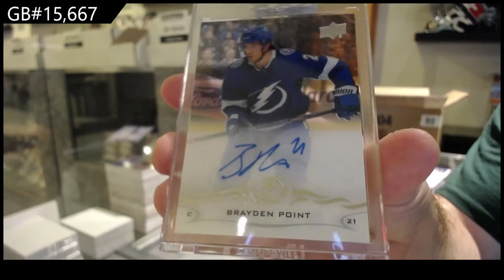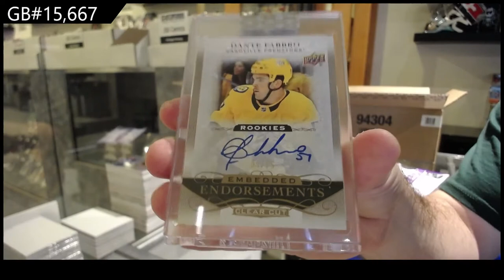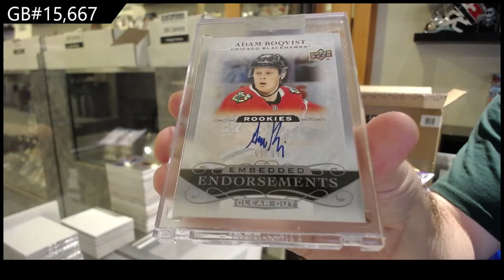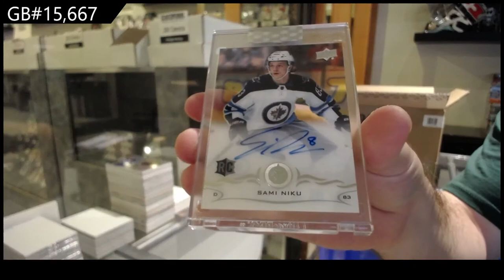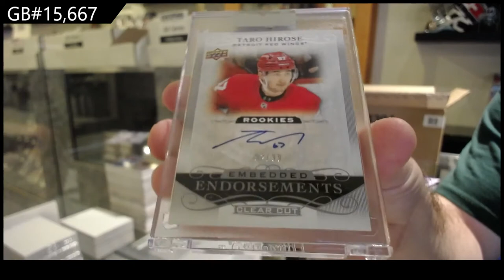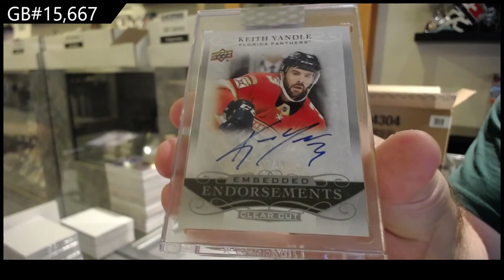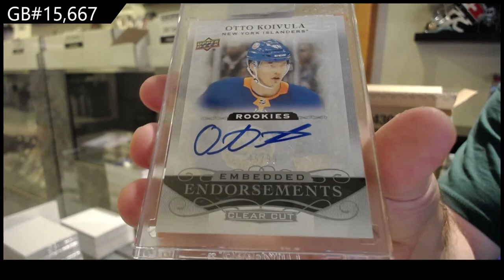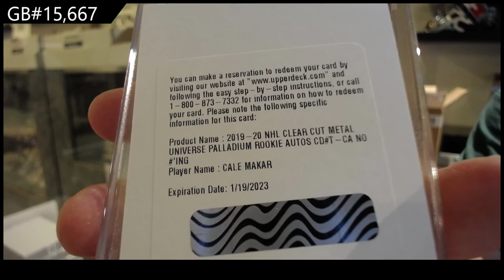19-20 Upper Deck Clear Cut Hockey 15 Box Case Break - C&C GB #15,667